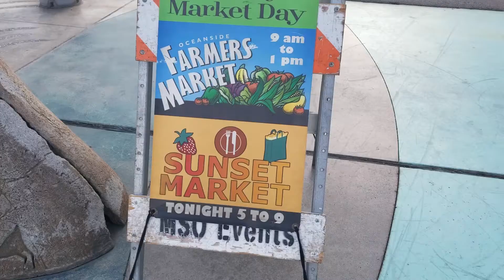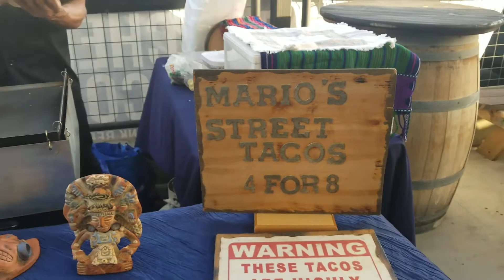Surfside Gig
Had a gig on Thursday at Surfside Taproom. It went alright. All in all it was a pretty fun day.